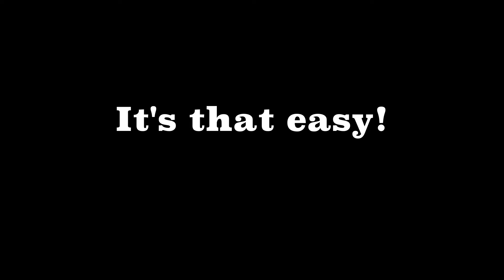Back to Church Sunday Tip 1